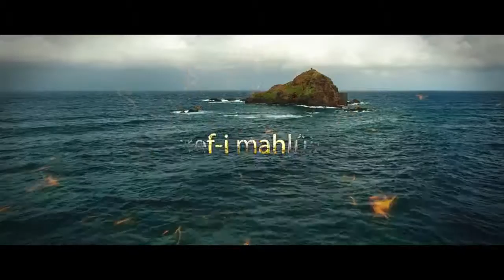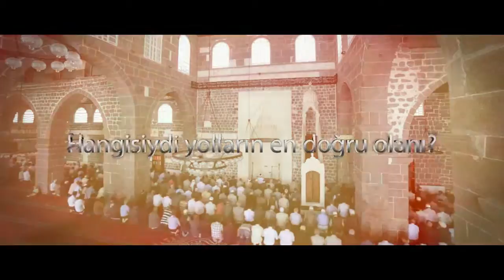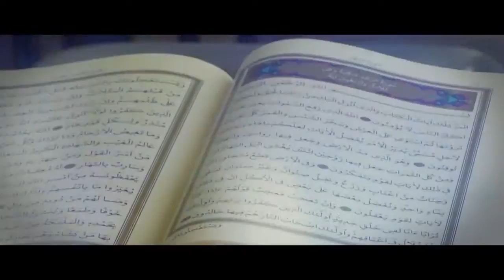Sinevizyon - Din Hizmetine Adanmış Ömürler - T.C. Cumhurbaşkanlığı Diyanet İşleri Başkanlığı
T.C. Cumhurbaşkanlığı Diyanet İşleri Başkanlığı için 2018 yılı Camiler ve Din Görevlileri Haftası çerçevesinde hazırladığımız sinevizyon.

Tema: Din Hizmetine Adanmış Ömürler
Kampanya Adı: Yanımızda Olan Birileri Var